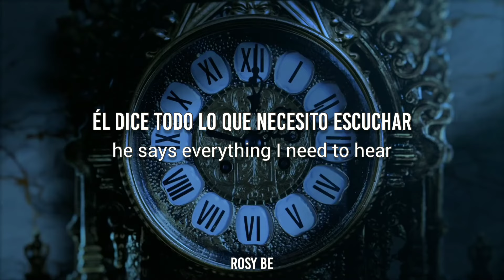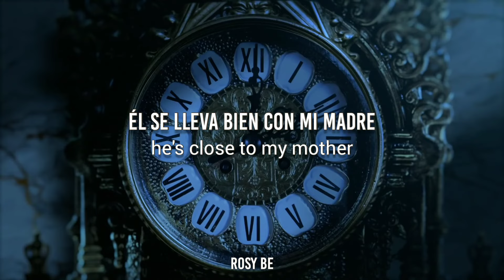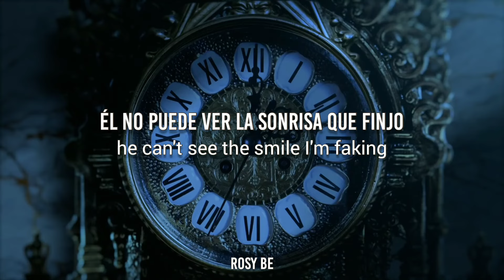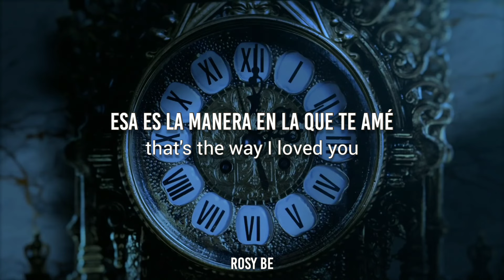Taylor Swift - The Way I Loved You (Taylor's Version) // Español // Lyrics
Mensaje secreto: 📀
“No podemos volver”